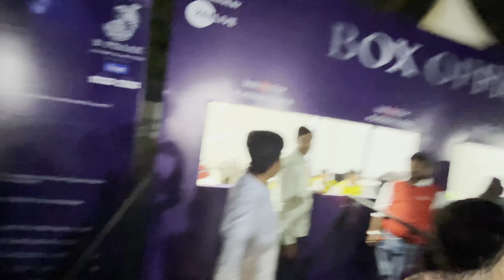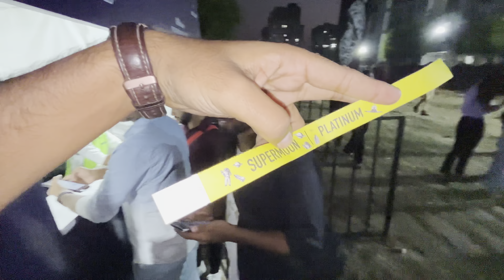B praak live singing in lucknow 🔥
lucknow event b praak,lulu mall b praak event,event lulu mall